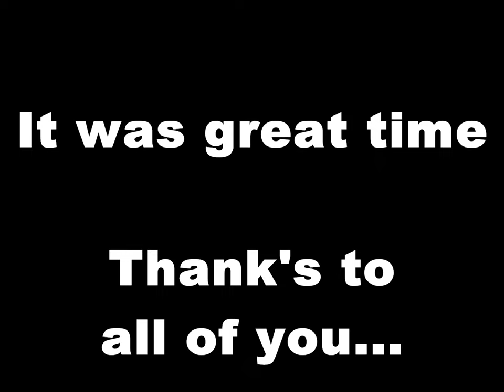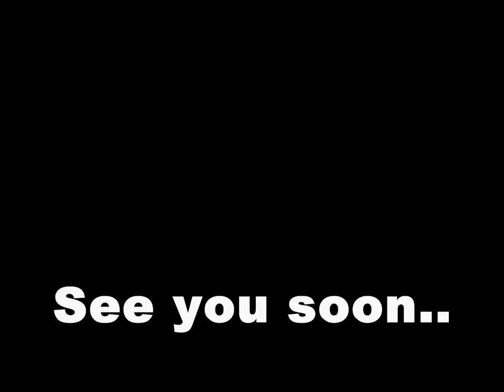DHC6 Desert Operation. 2009 (3)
Twin Otter DHC6 en operation desertique. survol desert. Oil production recherche entrainement performance training action go fast pilot fly flying legend circus, save the planet
Bienvenue dans mon univers aeronautique et aussi de vie et faites du sport, stay alive, Voici quelques caractéristiques supplémentaires sur le PC-6

poids maxi décollage : 2 800 Kg
vitesse maxi à ne jamais dépasser (Vne) : 280 Km/h
nombre de G positif max : +3.5 G
nombre de G negatif max : -1.43 G
vitesse de croisière à 3 000 m : 250 km/h
vitesse ascensionnelle initiale à 2 000 kg : 518 m/min soit 8,63 m/s
capacités de vol : montée pleine charge à 4 000 m en -/+ 15 minutes, descente en moins de 3 min
emport : parachutistes, transport de marchandises
Plafond de 8000 m l'avion, motorisé en turbopropulseur, a largement dépassé cette altitude à plusieurs reprises lors de diverses tentatives de records d'altitude en parachutisme.
De Havilland Canada DHC-6 Twin Otter
Powerplants    DHC6
100 - Two 431kW (578shp) Pratt & Whitney Canada (formerly United Aircraft of Canada) PT6A-20 turboprops driving three blade propellers.
300 - Two 460kW (620shp) P&WC PT6A-27s.

Performance

100 - Max cruising speed 297km/h (140kt). Range with max fuel 1427km (771nm), range with 975kg (2150lb) payload 1344km (727nm).
300 - Max cruising speed 338km/h (182kt). Initial rate of climb 1600ft/min. Range with 1135kg (2500lb) payload 1297km (700nm), range with a 860kg (1900lb) payload and wing tanks 1705km (920nm).

Weights

100 - Basic operating empty 2653kg (5850lb), max takeoff 4763kg (10,500lb).
300 - Operating empty 3363kg (7415lb), max takeoff 5670kg (12,500lb).

Dimensions

100 - Wing span 19.81m (65ft 0in), length 15.09m (49ft 6in), height 5.94m (19ft 6in). Wing area 39.0m2 (420sq ft).
300 - Same except for length 15.77m (51ft 9in), or 15.09m (49ft 6in) for floatplane variants.

Capacity

Flightcrew of two. Standard regional airliner interior seats 20 at three abreast and 76cm (30in) pitch. Can be configured as an executive transport, freighter, aerial ambulance and survey aircraft.

Production

Production completed in 1988, and comprised 115 Series 100s, 115 Series 200s and 614 Series 300s.

 Type

STOL turboprop regional airliner and utility transport
History

Still Canada's most successful commercial aircraft program with more than 800 built, the Twin Otter remains popular for its rugged construction and useful STOL performance.

Development of the Twin Otter dates back to January 1964 when De Havilland Canada started design work on a new STOL twin turboprop commuter airliner (seating between 13 and 18) and utility transport. The new aircraft was designated the DHC-6 and prototype construction began in November that year, resulting in the type's first flight on May 20 1965. After receiving certification in mid 1966, the first Twin Otter entered service with long time De Havilland Canada supporter the Ontario Department of Lands in Canada.

The first production aircraft were Series 100s. Design features included double slotted trailing edge flaps and ailerons that can act in unison to boost STOL performance. Compared with the later Series 200s and 300s, the 100s are distinguishable by their shorter, blunter noses.

The main addition to the Series 200, which was introduced in April 1968, was the extended nose, which, together with a reconfigured storage compartment in the rear cabin, greatly increased baggage stowage area.

The Series 300 was introduced from the 231st production aircraft in 1969. It too featured the lengthened nose, but also introduced more powerful engines, thus allowing a 450kg (1000lb) increase in takeoff weight and a 20 seat interior. Production ceased in late 1988. In addition, six 300S enhanced STOL performance DHC-6-300s were built in the mid 1970s.
carnet d'images du desert. Aeroclub aero club passion enjoy fun